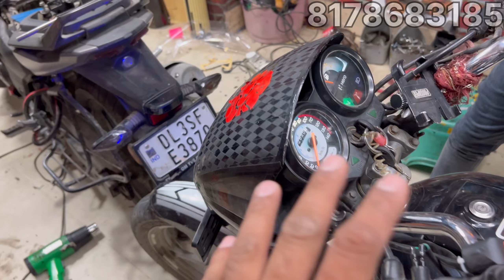यूपी की बाइक करा मॉडीफ़ाइड 🥵 | Hero Splendor best modification 🔥 | Splendor plus modification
gurav sticker point
google map
Gaurav sticker point 📍
306/10 Dda flats Kalkaji new Delhi 110019